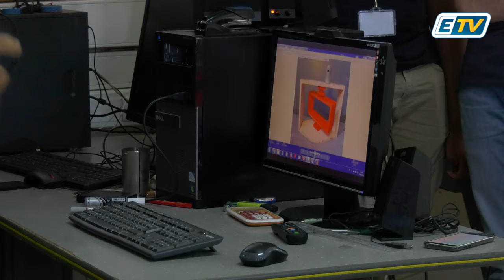🔴 L'heure de l'école numérique a sonné en Guadeloupe!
"Près de 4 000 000 d'euros vont être investis par la région pour équiper les lycées en Guadeloupe"

Reportage au Lycée Sonny Rupaire de Sainte-Rose, l'un des premiers à bénéficier de cette réforme ⤵️